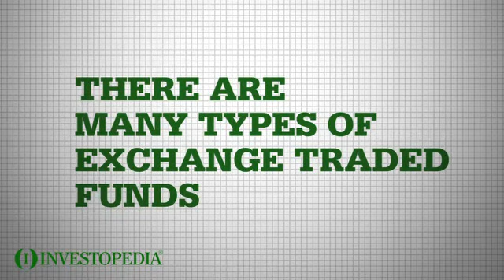An Introduction To Exchange-Traded Funds (ETFs)